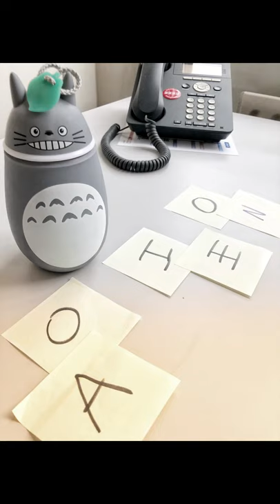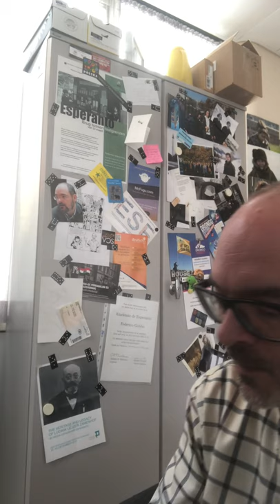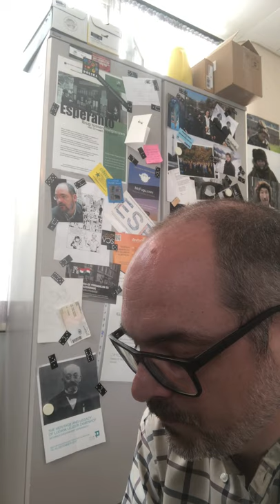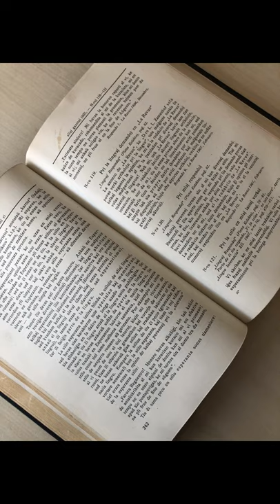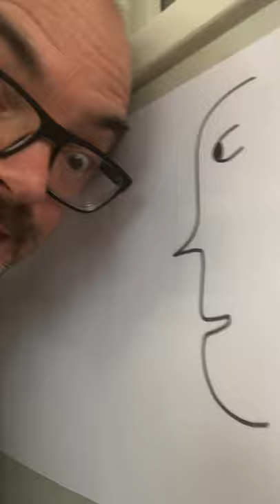Epizodo 46 de kronvirustempevivi e-isto en Amsterdamo zamenmed 4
Ĉu plaĉas al vi “Kaj jam printempas”?

Danku Anna per kontribuo al la monkolektado. Ĉiu groŝo helpas! Bonvolu sendi retleteron (Esperante!) al:

anna ĉe annaluppi punkto com